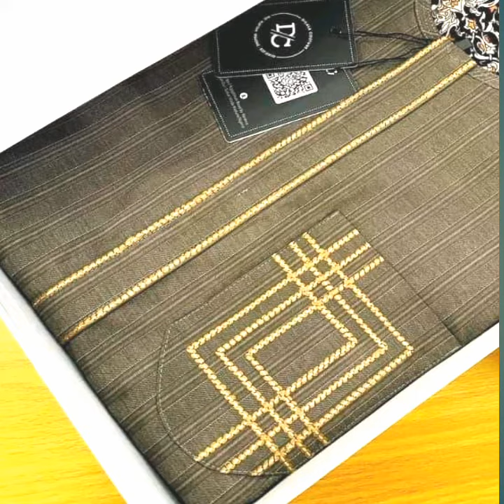نیو کرتا ڈیزاٸن new krta design